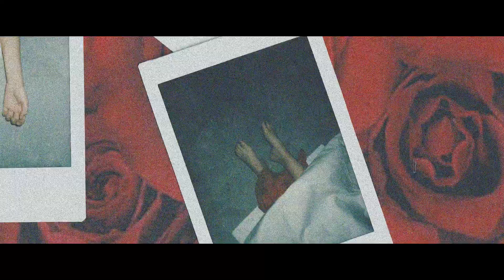SADJAY - 靈魂情歌【Official MV】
Sad Jay

讓人窒息的愛情，往往都是另一半扼殺剩餘的一點空間。沒有靈魂的扯線公仔，一場沒有內容的爭執。

愛情的靈魂一早逝去，只剩下一首猶如空殼的情歌。

導演：Simon Lee
製作助理：Tommy Lam
攝影指導：Timothy Kam Tim Chiu
攝影助理：Andy Lau
美術：Nikko Cho
            Eunice Chiu
化妝髮型：Louis Au

演出
男主角 Gabriel Pang
女主角 Cara Chan
搜證人員 Yamaha Wong
                 Ho Man
                 Karen Chau
                 Suet Yi

字型設計:
Cherry

SadJay  -《靈魂情歌》
曲：Anthony LKH@SadJay
詞：Anthony LKH@SadJay
編：SadJay
監：Wing@Copak

停留在這一剎   廢話滿腔

靈魂為單身已著魔 早已覺悟

打開心扉再上鎖  散聚

那天故事告終 魂斷 像最初

從前常甜言密語

漸漸變謊話貫穿

誰人曾期待  有一天結果

如世間 可以講了改變   最終一切扭轉
廝守這片月球

如結果 我說分了不見  你說想再一戰
共你光陰走到盡頭

請你別再騷擾我
失去伴侶天清朗

如今  再找  下個

纏綿著剪不斷 繼續叫囂

談情剩偷呃與被逼充斥虛假片段

枷鎖捆綁被困阻 退路

徹底故事告終 靈魂 漸耗損

從前常甜言密語

漸漸變謊話貫穿

廝守這片月球

請你別再騷擾我
失去伴侶天清朗
如今  再找  下個

從前甜言密語

漸漸謊話貫穿

如世間 只有一次改變 我想分秒倒轉
沒有相識不會白頭
如結果 我說不再相見  碰倒可免則免
望你遵守一秒諾言
請你別再騷擾我
一覺睡去天清朗
如今 再找 下個